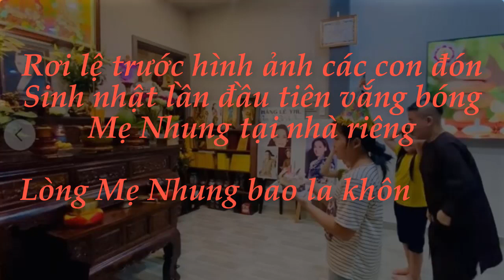Xót xa hình ảnh sinh nhật BÉ HẬU cùng các con đón sinh nhật đầu tiên vắng mặt MẸ NHUNG - Thương quá!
HASUKO